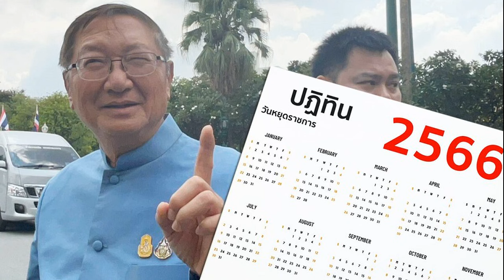เปิดนาทีสุดดีใจ เบนซ์ ร่ำไห้โผกอด แม่ติดต่อ แพท น้องเรซซิ่ง รับหน้าเรือนจำ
สู้อย่างทรมานมายาวนาน เปิดนาทีสุดดีใจ เบนซ์ ร่ำไห้โผกอด หลังได้ยินคำตัดสินศาล แม่โทรแจ้งข่าวดี แพท-น้องเรซซิ่ง รับหน้าเรือนจำเย็นนี้

จากกรณีคดีถึงศาลฎีกา ยกฟ้อง เบนซ์ เรซซิ่ง หรือ นายอัครกิตติ์ วรโรจน์เจริญเดช ข้อหาสมคบค้ายาเสพติด แต่ข้อหาฟอกเงิน จำคุก 3 ปี 4 เดือน ซึ่ง เบนซ์ เรซซิ่ง ติดคุกมาแล้ว 4 ปีเศษ ดังนั้นจะได้รับการปล่อยตัวที่ทัณฑสถานบำบัดพิเศษกลางในช่วงเย็นวันนี้

ขณะที่เปิดนาทีสุดดีใจหัวอกแม่ น.ส.สุพรเพ็ญ วรโรจน์เจริญเดช มารดาของ เบนซ์ เรซซิ่ง ให้สัมภาษณ์ภายหลังศาลพิพากษาว่า ตื้นตันใจ พูดไม่ออกเมื่อได้ยินคำพิพากษาที่เป็นคุณ
ลูกชายเข้าโผกอดพร้อมร่ำไห้ หลังต่อสู้อย่างทรมานยาวนานกว่า 6 ปี วันนี้ถือว่าเป็นการปลดปล่อย ตอนนี้ก็ได้โทรไปบอกกับ แพท (แพท ณปภา ตันตระกูล) ส่วนน้องเรซซิ่งยังไม่ทราบข่าวเนื่องจากตอนนี้ยังเรียนอยู่

แต่ยืนยันว่า ทั้งแพท และ น้องเรซซิ่ง จะไปรับ เบนซ์ เรซซิ่ง ที่เรือนจำกลางคลองเปรม ซึ่งทั้งสองก็ได้ขอแสดงความยินดีกับครอบครัวเบนซ์
ขอบคุณที่มา pptvhd36 , benzracing